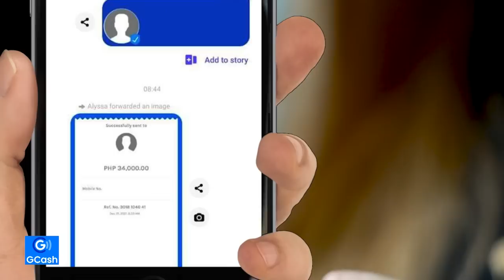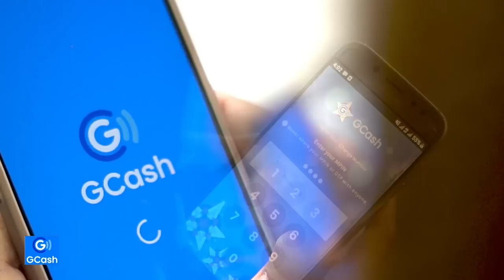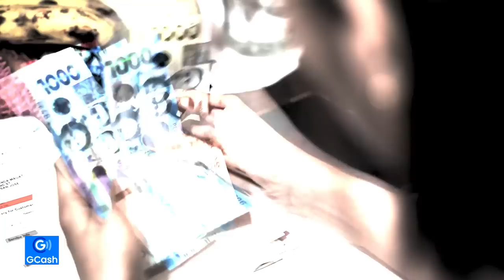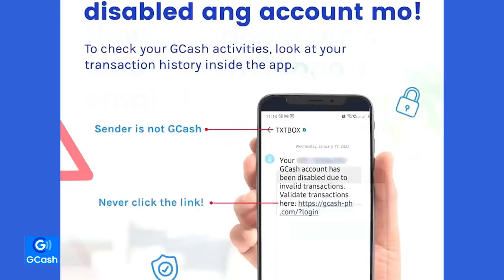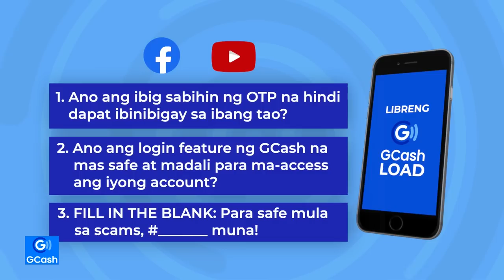Na-SCAM ka na ba online? Watch | Listen | Answer | Win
Halos lahat ng ating transaction ngayon ay online, pero kasabay nyan, marami rin ang naglipanang ONLINE SCAMMERS!

Kaya ang sabi ng GCash, bago mag transact, I-GCheck muna yan!

Alamin kung paano mo maiingatan ang iyong pera online..at paano iiwasan ang mga manloloko.